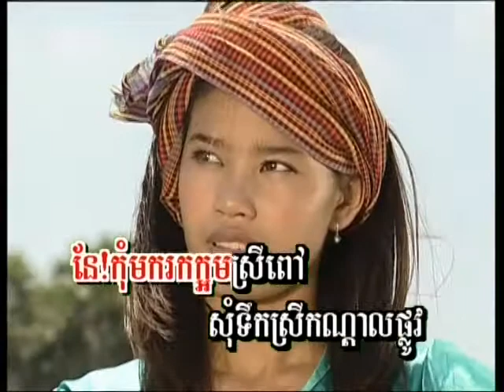RSK DVD VOL 05 Karaoke Music 24